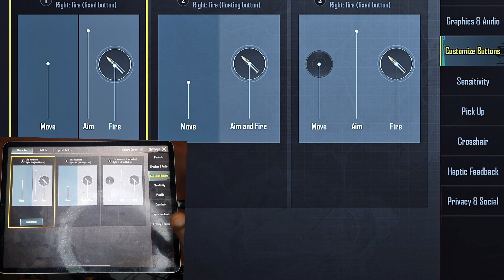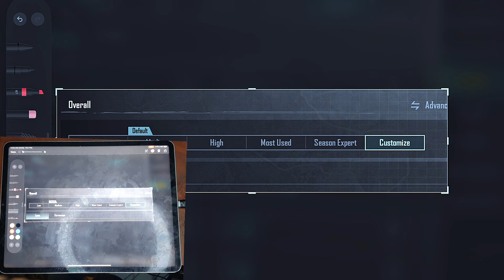How to make your own sensitivity easy way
today we gonna talk about how to make your own sensitivity with a default PUBG sensitivity. if you want to control your recoil, you have to go to training ground in the practice . you don’t have to use other PUBG player sensitivity. now I’m going to show u how custom your own sensitivity with easy way